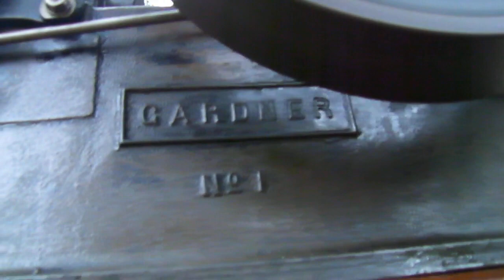Gardner N°1 (1908) ready for Nuenen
The Gardner is now on a cart and will be at the Nuenen stationary engine show next weekend.